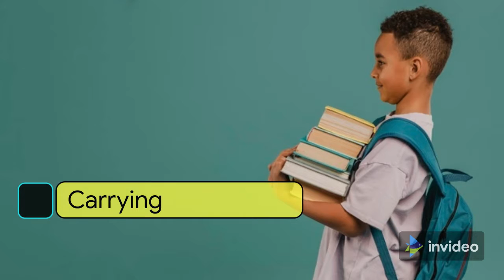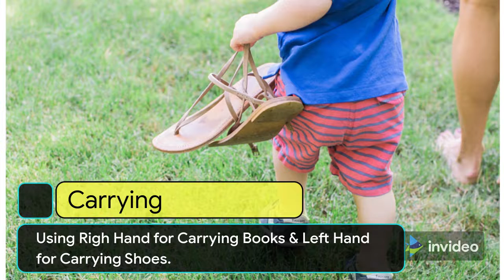Islamic Montessori - Lesson # 6 - Left & Right (English)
For Parents, Teachers & School Administration
Parents can take these classes in home with the child, fix a time at home let the child listen to the class along with his other studies. Similarly teachers can fix a time with in school hours, one or twice in a week and they can watch the class on a projector or TV screen or they can just listen to the class, it can also be given as home work.
you Academy, Youacademy, @you academy,